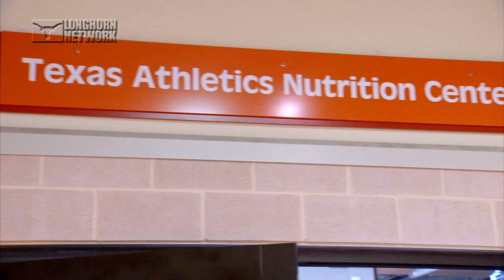LHN All Access: A day in the life of Johnathan Gray [Oct. 1, 2015]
The Longhorn Network chronicles a typical day in the life of Texas Football senior running back Johnathan Gray.